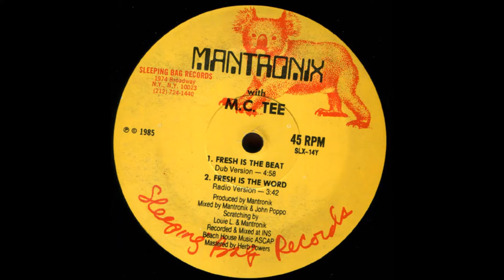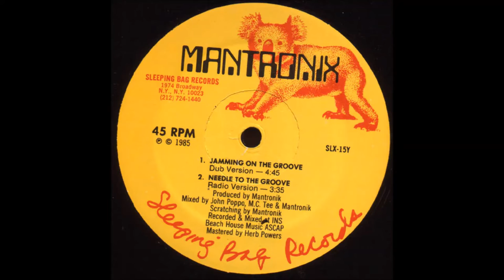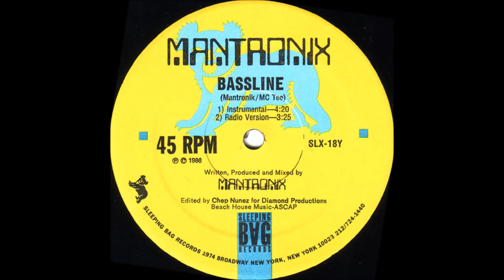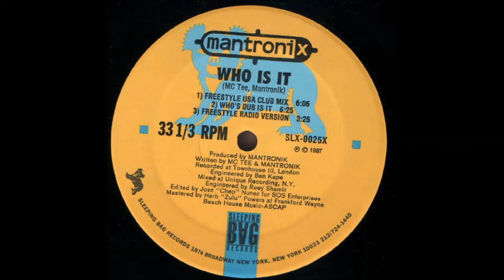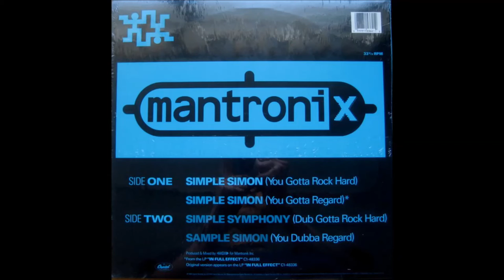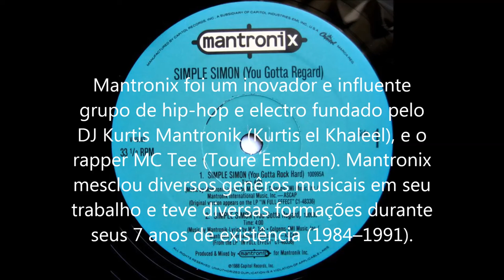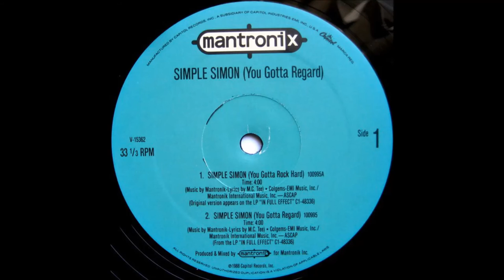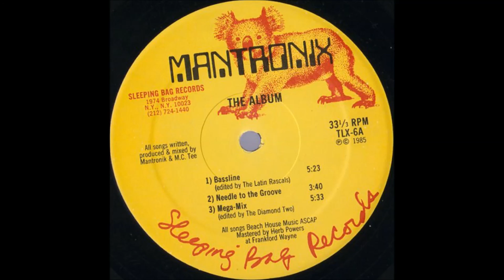Mantronix (The Best OF) Set Mix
Mantronix foi um inovador e influente grupo de hip-hop e electro fundado pelo DJ Kurtis Mantronik (Kurtis el Khaleel), e o rapper MC Tee (Touré Embden). Mantronix mesclou diversos genêros musicais em seu trabalho e teve diversas formações durante seus 7 anos de existência. Kurtis Mantronik também produziu sucessos de outros artistas como Joyce Sims.